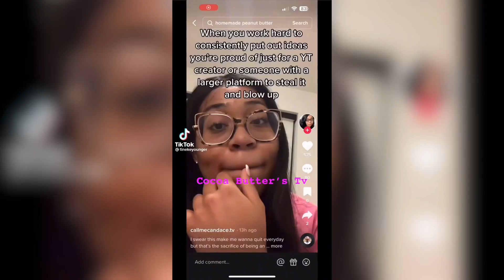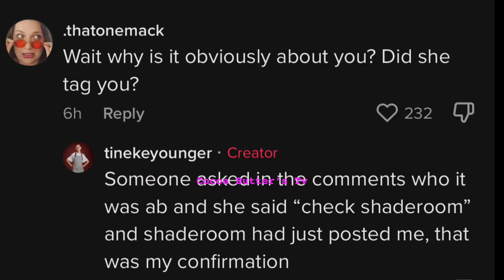Callmecanace.tv Vs tinekeyounger {Making A PB&J from scratch}@tiniyounger@CallMeCandaceTV